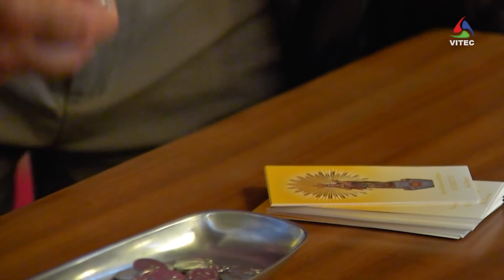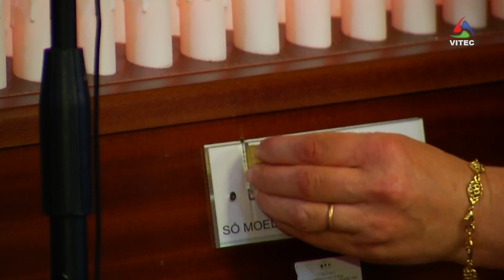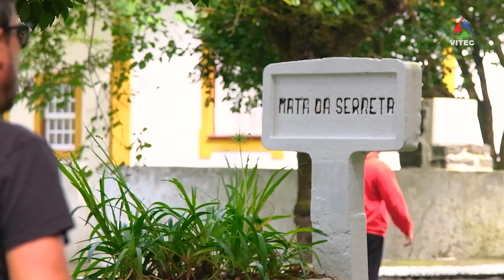Informações sobre as Festas de Nossa Senhora dos Milagres da Serreta - Terceira Dimensão 2343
As Festas de Nossa Senhora dos Milagres, quer na vertente religiosa, quer na vertente profana, voltam a acontecer, este ano, sem regras ou limitações devido à pandemia. Hoje damos destaque a um comunicado com informações e conselhos, nomeadamente perante a grande afluência de peregrinos ao Santuário nestes dias.